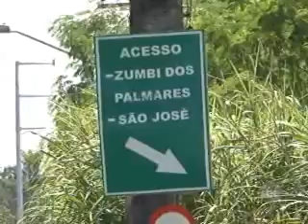1ºBLOCO JORNAL 230611